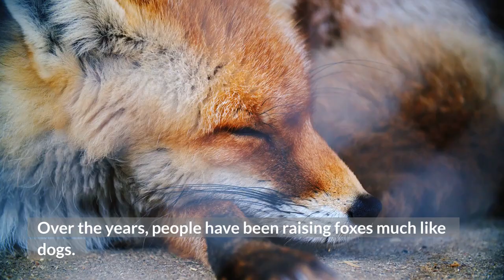What Exotic Animals Can You Own – Most Popular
What Exotic Animals Can You Own here I will list the most popular.

The exotic animal trade is a lucrative business. There are many places to purchase animals including pet stores, large chain stores, and small local shops. It can be hard to tell if the store has sold the animal legally or not. If you are interested in purchasing an exotic animal, there are some things you should think about before doing so.
You can own several exotic animals as long as it's legal in your country and state.
I’m going to list some of the most popular choices and some of the more eccentric animals you can legally have as pets.